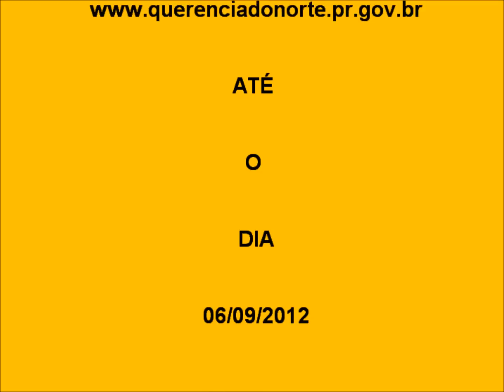31ª FESTA DO ARROZ EM QUERÊNCIA DO NORTE - PR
A PREFEITURA MUNICIPAL DE QUERÊNCIA DO NORTE - PR ATRAVÉS DO DEPARTAMENTO DE DIVULGAÇÃO E IMPRENSA DIVULGAM A PROGRAMAÇÃO E AS CANDIDATAS A 31ª FESTA DO ARROZ NO MUNICÍPIO QUERENCIANO, A VOTAÇÃO ONLINE PARA GAROTA VIRTUAL DISPONÍVEL NO ENDEREÇO ELETRÔNICO ATÉ O DIA 06/09/2012 E PROGRAMAÇÃO COMPLETA!